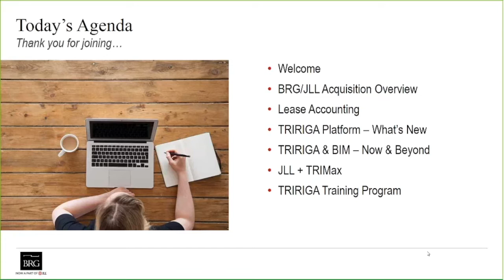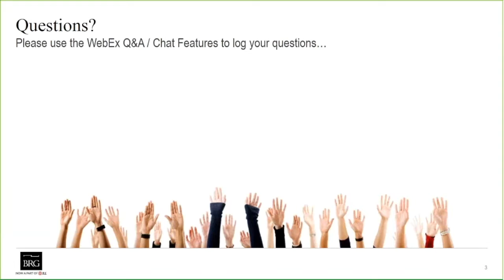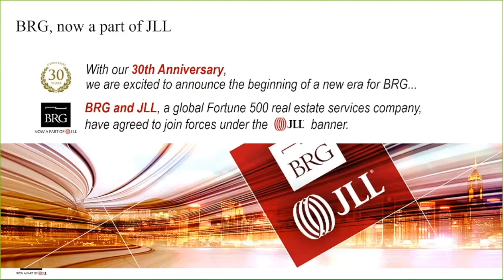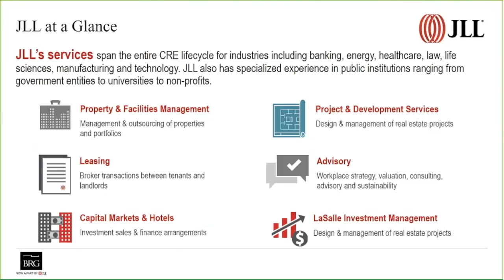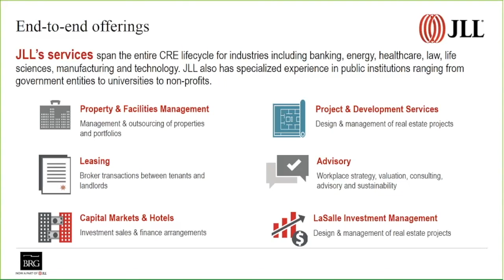JLL's 2016 Q2 IBM TRIRIGA Users' Group - Teaser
Please note: In order to watch this video at its highest quality, please click on the gear icon in the bottom-right corner of the video and ensure that the quality is set to 720p.